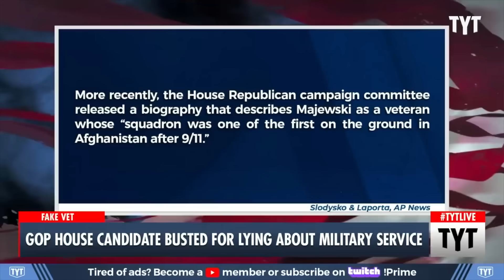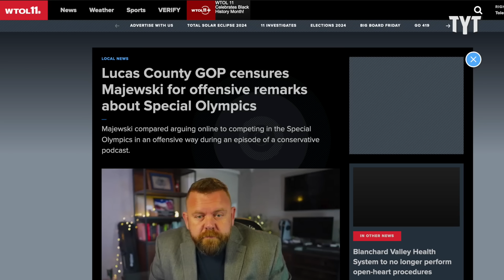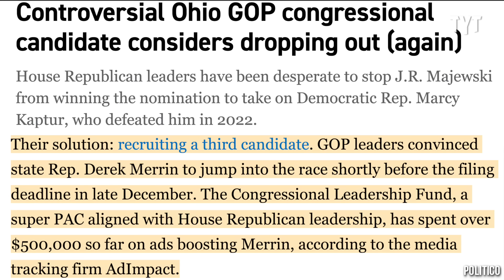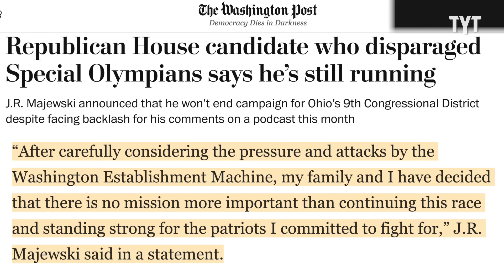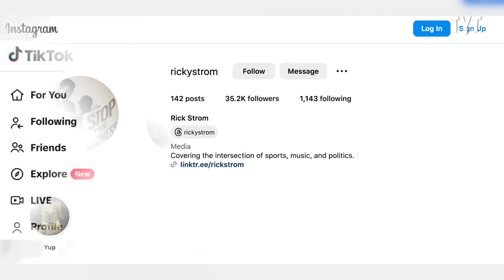MAGA Dork's Comments INSTANTLY Come Back to Bite Him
JR Majewski, a MAGA nut-job and Republican candidate from Ohio, is getting a ton of backlash for recent comments he made about the Special Olympics. Rick Strom breaks it down.

Rick Strom